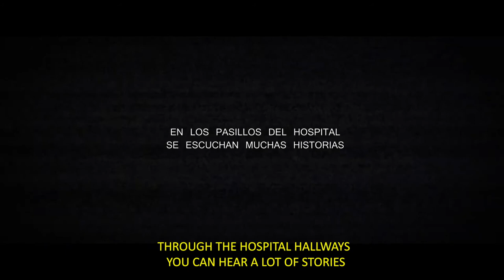MORGUE Trailer Eng Sub